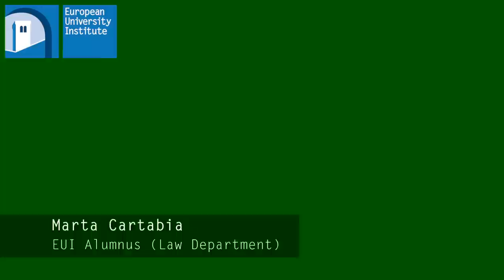EUI Interviews: Marta Cartabia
Judge of the Italian constitutional court, speaks about her experience of studying at the EUI